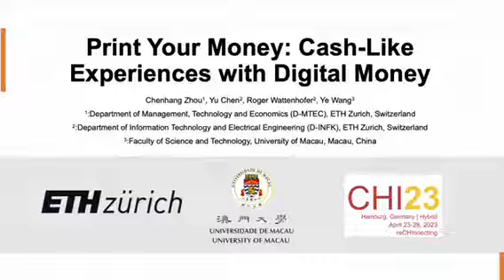Print Your Money: Cash-Like Experiences with Digital Money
Chenhang Zhou, Yu Chen, Roger Wattenhofer, Ye Wang

Session: Late Breaking Work (LBW) Posters A

The use of digital money has been increasing popular, but it has some drawbacks such as difficulty making payments during power outages or internet failures. Digital money may also be challenging for certain groups of people to use. To address these issues, we propose a design for a CBDC that is similar to physical cash, but also integrates with digital payment systems. This would allow users to access the digital money without the need for a third party. Our design also addresses technical and security concerns by implementing a trust level model and ensuring that the system meets the security needs of users. Ultimately, this design could replace physical banknotes and coins.